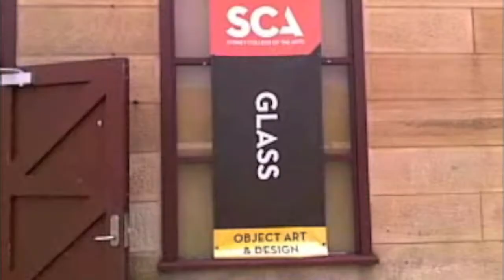Inside Sydney College of the Arts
Mosaic Art School of Sydney giving a short tour of the Sydney College of the Arts glass studio.

Watch the mosaic elective take over this space!